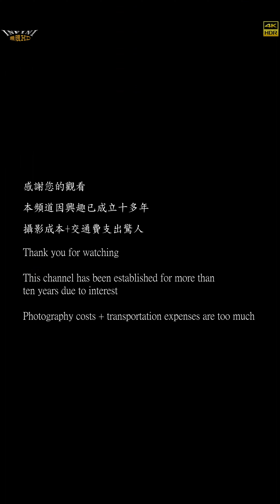【無限HD】Sexy Goddess 23 龍龍 毓庭 芽芽(4K 60p)@屏東萬金玄羅堂北極玄天上帝【2022 全球百大舞團 The 100 Dancers】